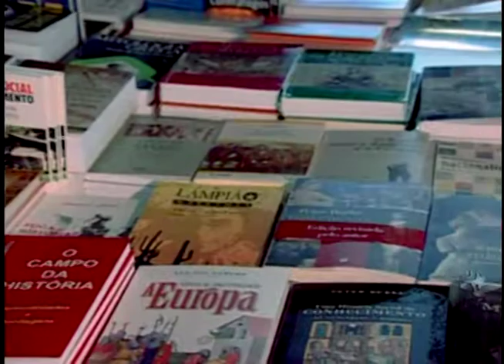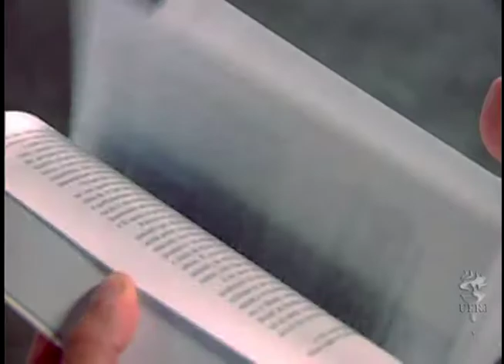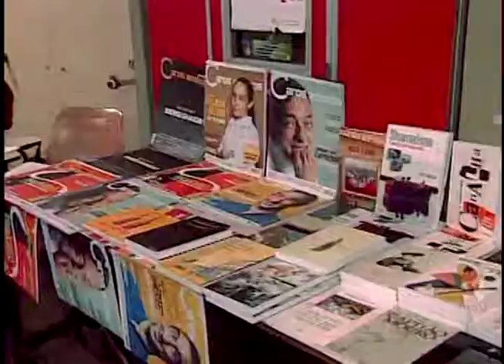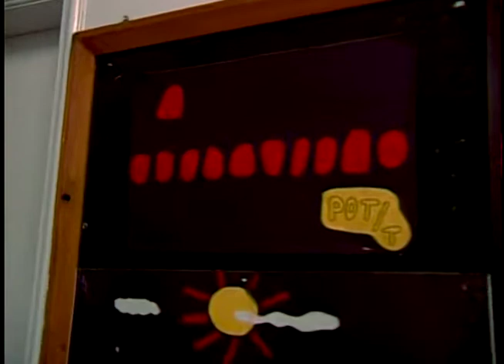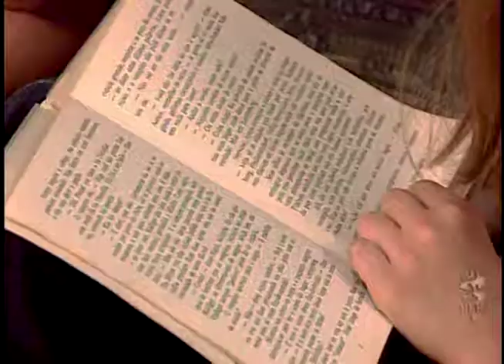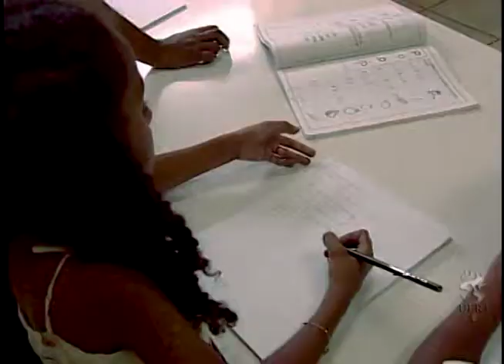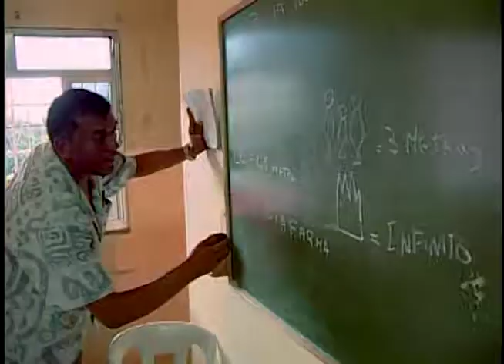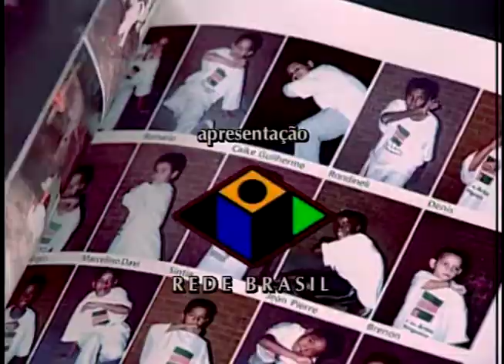Programa Campus: Especial Leitura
Monteiro Lobato: "Um país de faz com homens e livros".

Traz um mapa da leitura no país que aponta para um baixo índice relacionado ao hábito da leitura no Brasil. São entrevistados educadores que ensinam algumas estratégias para o estímulo à leitura e depoimentos de crianças que contam porque gostam de ler. Apresenta também a Casa de Artes da Mangueira, que oferece aulas de arte, fotografia, apoio escolar e incentivo a leitura.

Ano: 2004